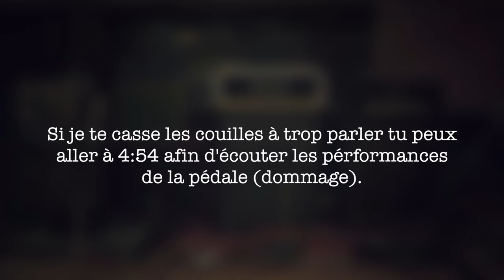BOSS DS-1 LE TEST !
Todd Paradize vous dit tout sur la BOSS DS-1 et fait un test du son avec son quo-équipier Jean-Marc.

Franchement cette pédale, c'est une bombe !
Donne moi ton avis dans les commentaires :-)